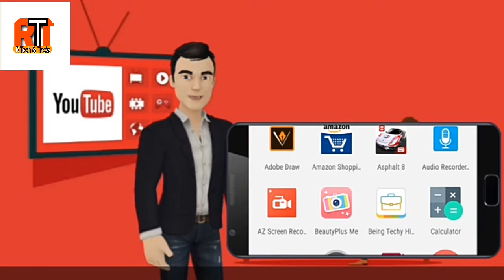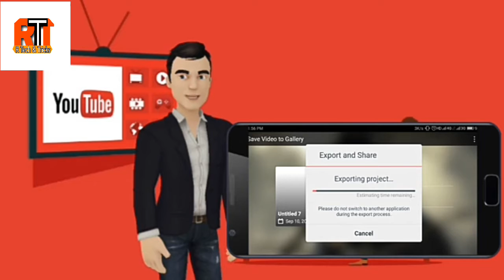How To Edit Video Like Technical Guruji(Gaurav Chaudhary)Full Hindi Tutorial[hiindi]by r Tech tricks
Hi friends.  . .

How To Edit Video Like Technical Guruji (Gaurav Chaudhary) Full Hindi Tutorial [hiindi]

is video mein maine ye bataya hai ki aap bhi apne videos ko technical guruji ke videos ke jaisa kaise edit kar sakte hain jaane ke liye ye video pura dekhiye agar aapko pasand aaye to || like,share,subscribe || jaroor karein Download that frame from here